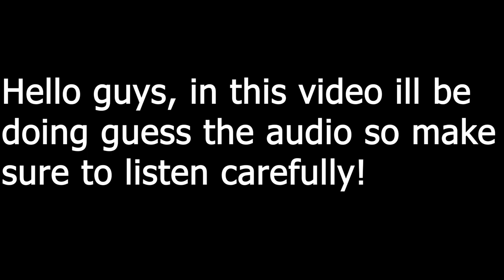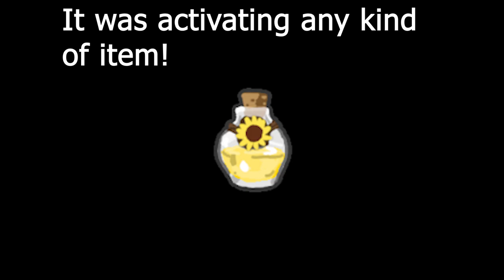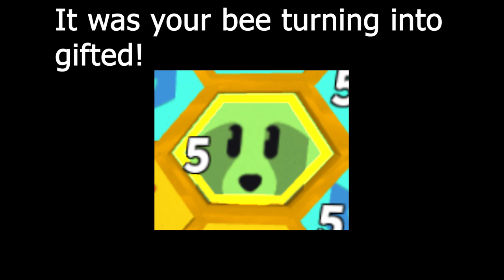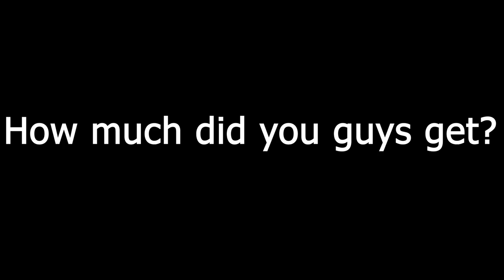Guess The Bee Swarm Audio!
Guess The Bee Swarm Audio! | Bee Swarm Simulator